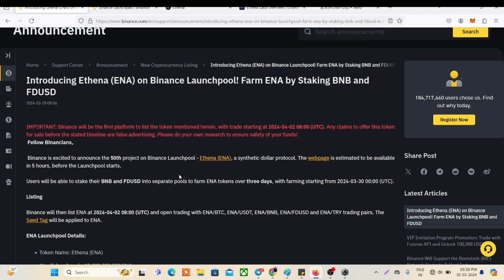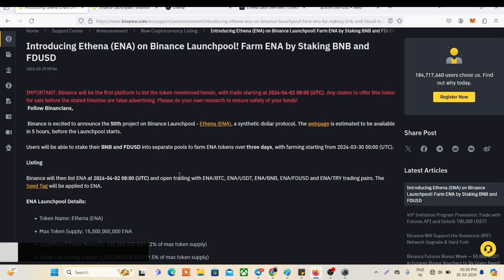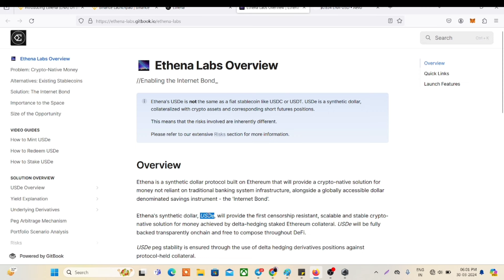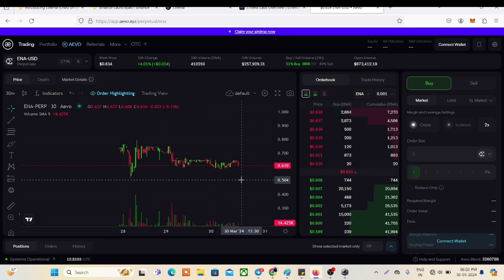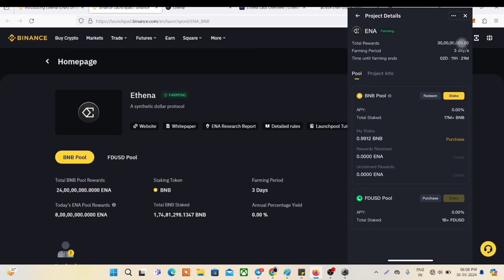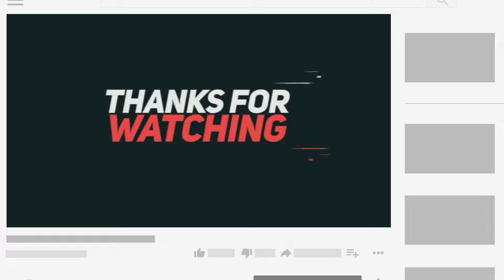Earn Free ETHENA Binance Launchpool Full Info